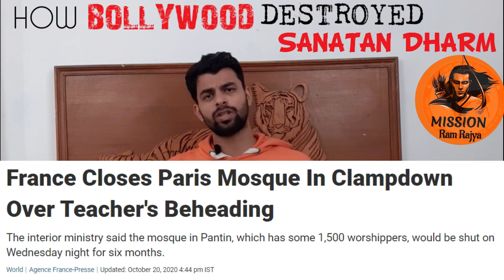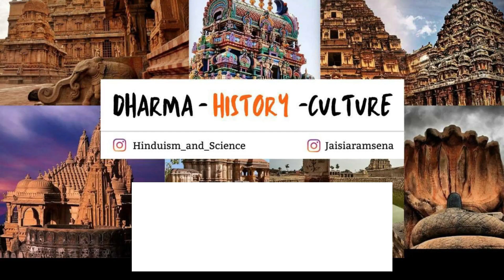Hinduphobic Bollywood | हिंदुफोबिक बॉलीवुड